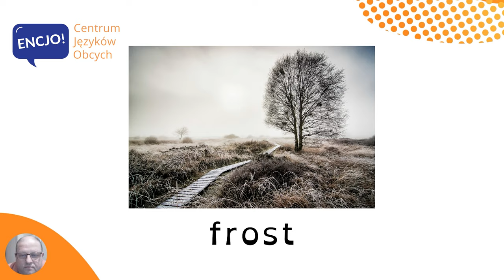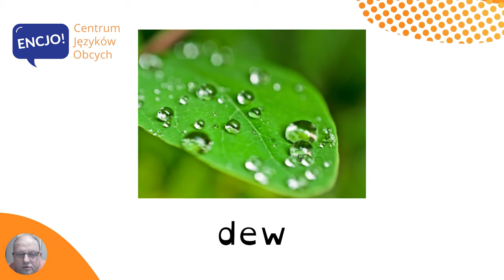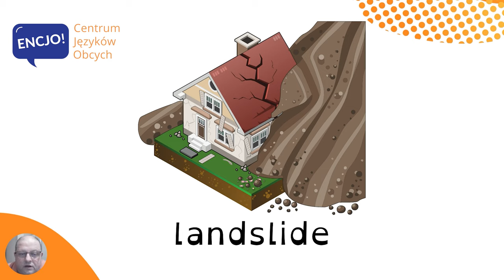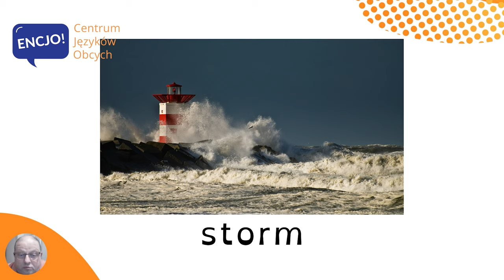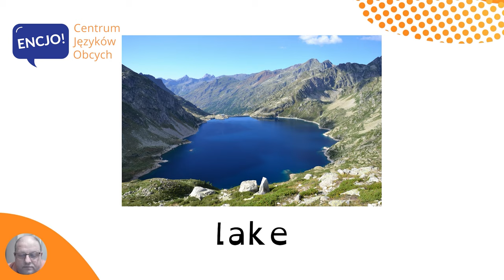Warunki atmosferyczne po angielsku | WEATHER in English | Pogoda po angielsku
W dzisiejszym odcinku usłyszysz poprawną wymowę  i poznasz przydatne słówka z kategorii pogoda / warunki atmosferyczne  po angielsku. Są to jedne z podstawowych słów, które poznajemy ucząc się języka angielskiego i bardzo często używane w small talk po angielsku. I tak samo jak w języku polskim tak i w angielskim ich znajomość jest bardzo pomocna w życiu codziennym. Dowiesz się między innymi jak powiedzieć, że jest słonecznie, wietrznie, jest ciepło lub pada deszcz. 💬 Dla lepszego utrwalenia powtarzaj zwroty razem ze mną ;-)